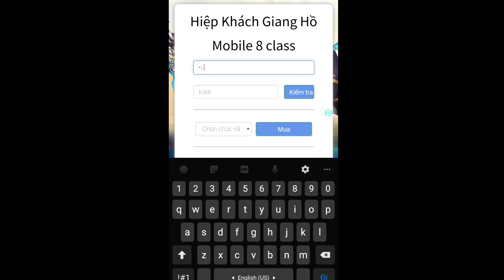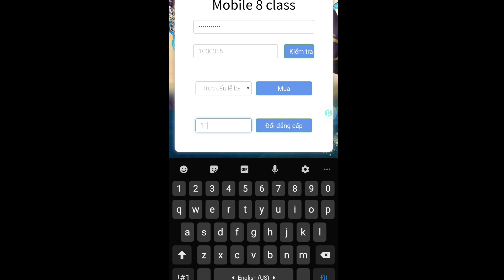Game Lậu Mobile - HKGH Vô Song Việt Hóa - Free Tool Level, VIP và KNB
🎮Link Game: Ae vào zalo game lấy link game cũng như link tool nha.

Nguồn: Cong Luan